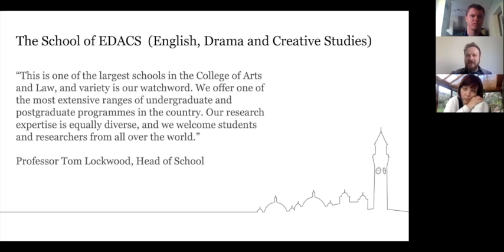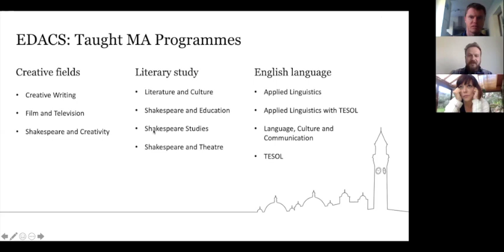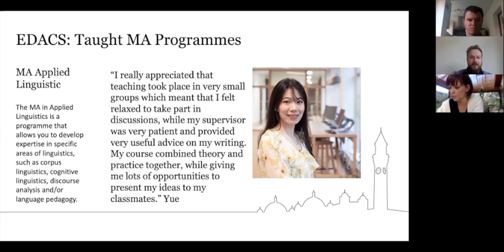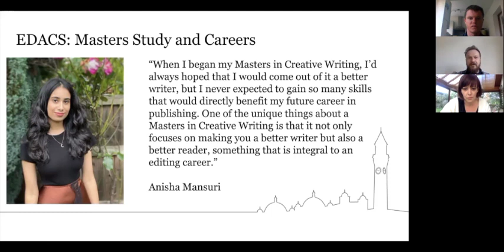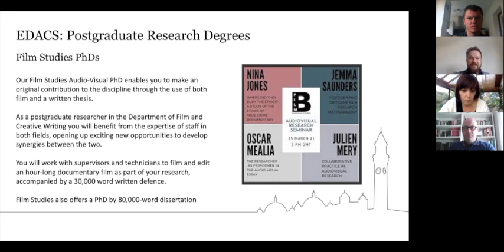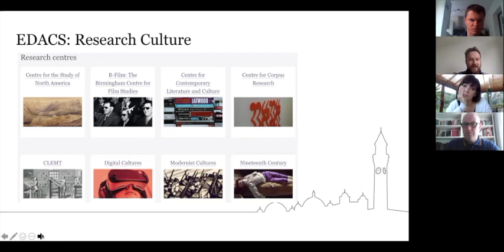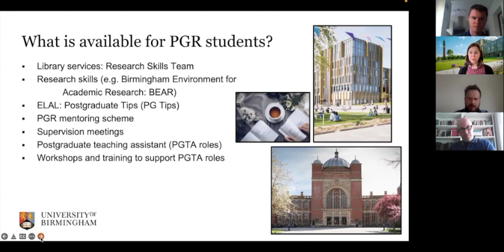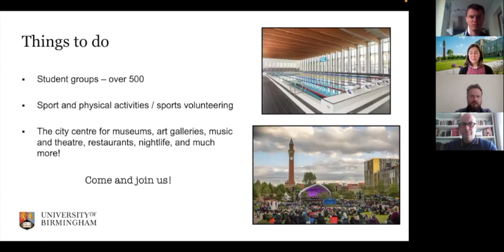Explore Postgraduate Opportunities in English, Drama and Creative Studies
Academic staff and current students deliver presentations about the postgraduate opportunities in the School of English, Drama and Creative Studies.